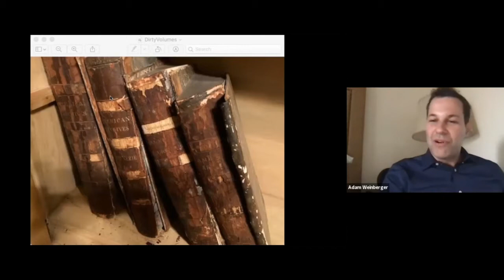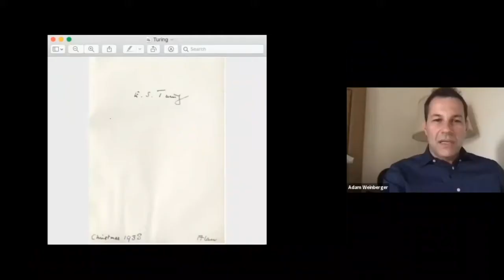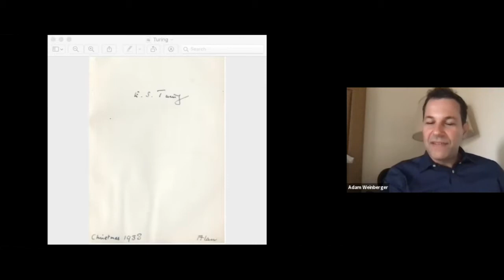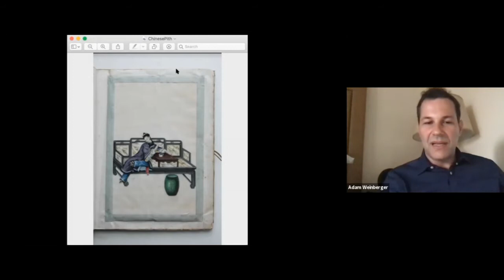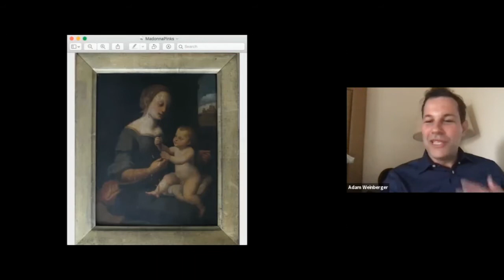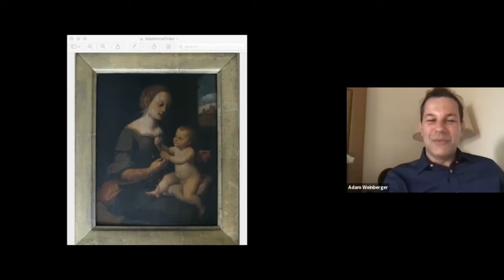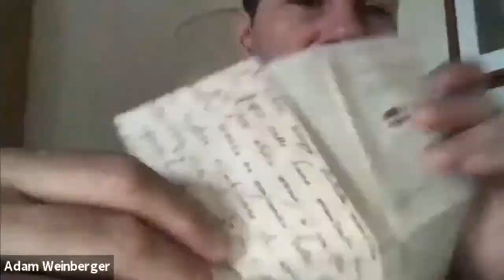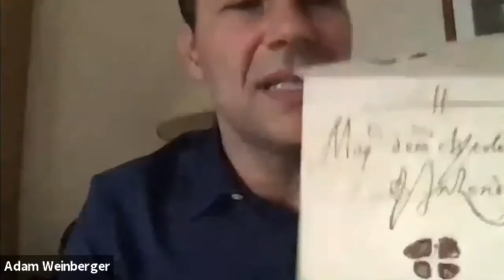The Real Life Dilemmas of Buying Rare Books, with rare book dealer Adam Weinberger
On September 9, 2020, rare book dealer Adam Weinberger (of Adam Weinberger Rare Books) sat down with us to discuss the emotional ride of his occupation, from the highs of closing a deal to the lows of missing out on a treasure.

Typically these monthly meetings are in person, but 2020 has allowed us to expand into the virtual world, recording these talks on Zoom and posting them here on YouTube to enjoy.

Find out more about Iowa Bibliophiles and the list of upcoming speakers on our

Iowa Bibliophiles